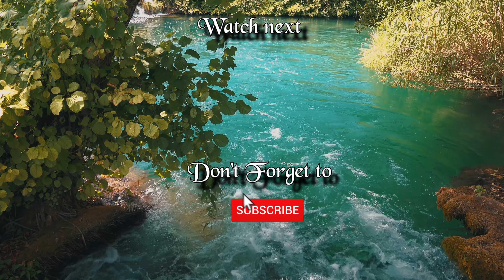Krka Waterfalls Croatia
🔴  EN  Krka National Park is located entirely in the Šibenik-Knin canton and covers an area of 109 square kilometers along the river Krka: two kilometers downstream from Knin to Skradin and the lower part of the river Čikola. Krka National Park is a spacious region, largely unchanged in exceptional and multifaceted natural values, comprising more ecosystems preserved or insignificantly modified.
                Translated using Google Translate

🔴 RO  "Parcul Național Krka este situat în întregime pe teritoriul cantonului Šibenik-Knin și cuprinde o suprafață de 109 kilometri pătrați de-a lungul râului Krka : doi kilometri în aval de Knin spre Skradin și partea inferioară a râului Čikola . Parcul Național Krka este o regiune spațioasă , în mare parte neschimbată de valoari naturale de exceptie și cu multiple fațete , cuprinde mai multe ecosisteme conservate sau modificate nesemnificativ.